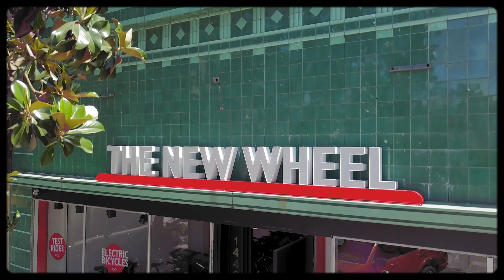Grand Opening: The New Wheel in Oakland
On May 22, 2022 we opened the newest location of The New Wheel in the Oakmore neighborhood of Oakland in the East Bay. Our newest shop features a spacious retail space with over 35 different electric bike models to test ride, a full service bike shop for electric and non-electric bikes, and, of course, scenic, mellow, hilly streets for trying out the best electric bikes.

We can't wait to welcome you!